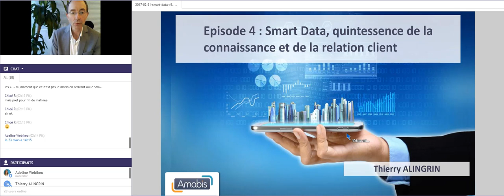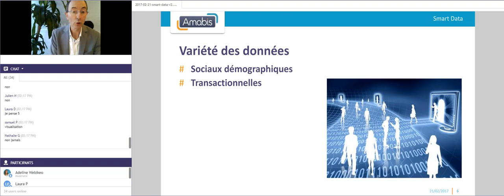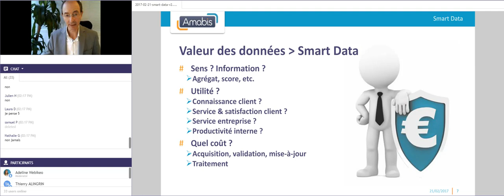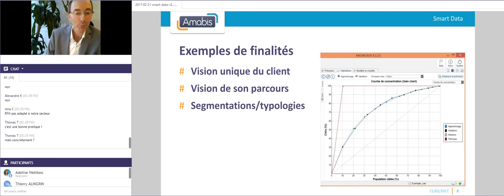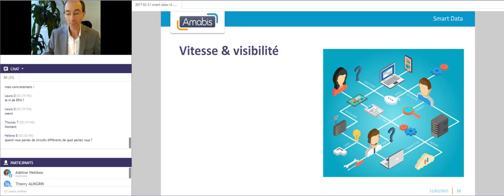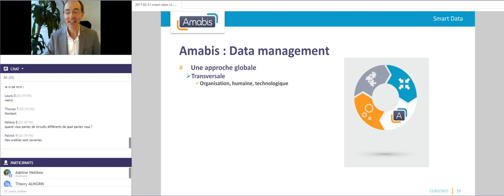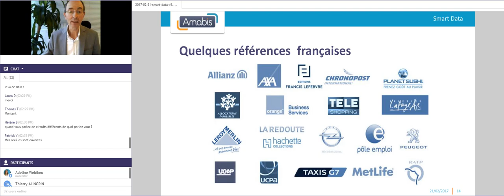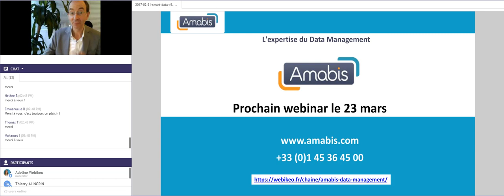Episode 4 : Smart data, quintessence de la connaissance et de la relation client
Stratégie, mode projet, objectifs et roadmap, la saga transformation digitale continue avec l’épisode 4 consacré à la smart data.

Qu’est-ce que la smart data ? Quels en sont les éléments stratégiques ? Quelles méthodes et outils pour aboutir à une information pertinente ?

Conseil, éditeur, intégrateur et expert en data management, AMABIS partage son expérience.